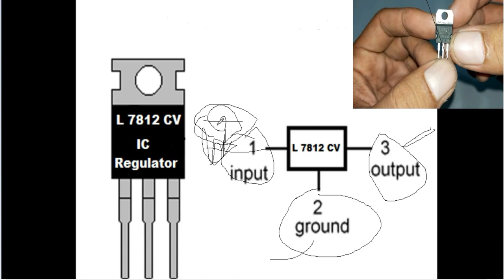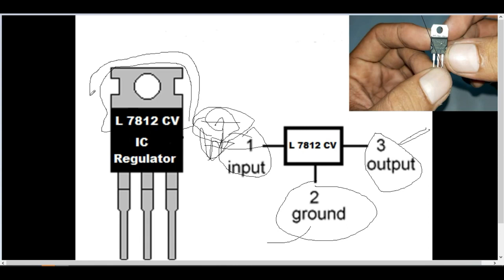Cara Menggunakan Serta Mengenal IC Regulator 7805 7815 7824 Komponen Stepdown Penurun Tegangan Volt